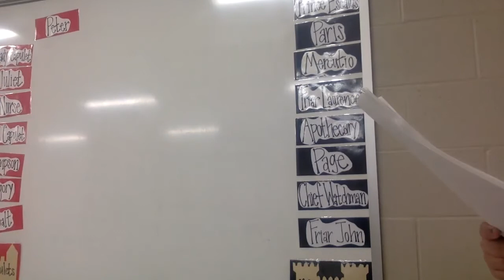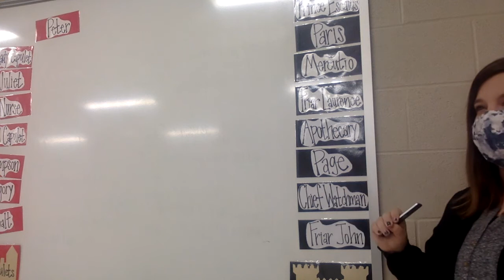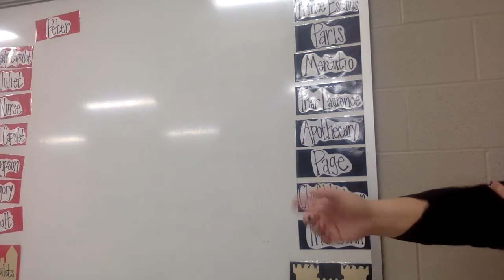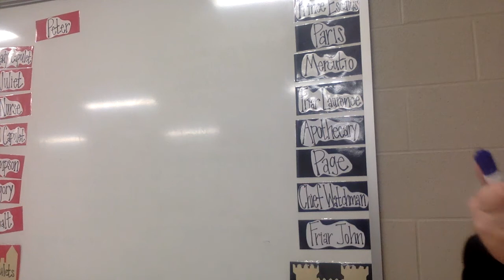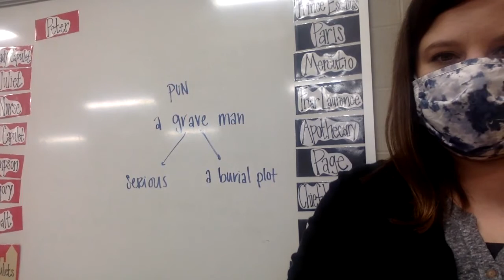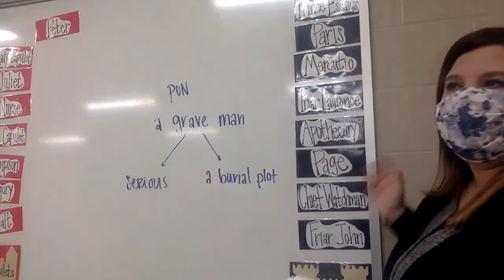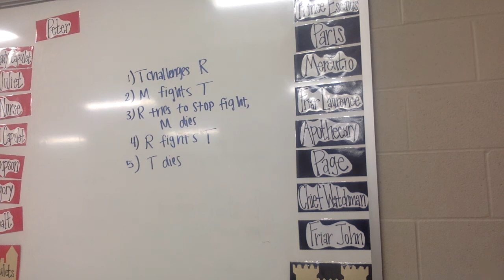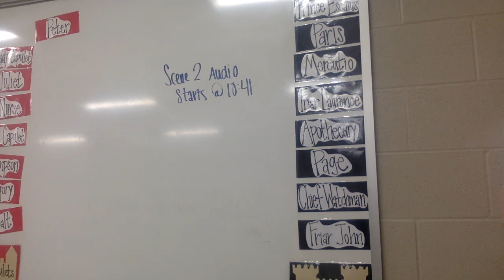Act 3, Scene 1